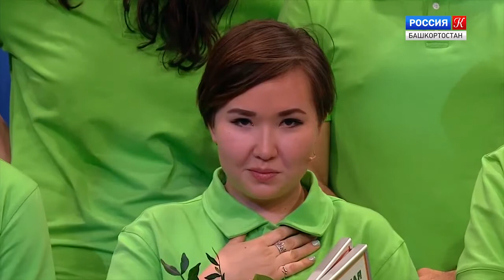Интервью с Ляйсан Сафаргуловой. Россия-Культура.Башкортостан